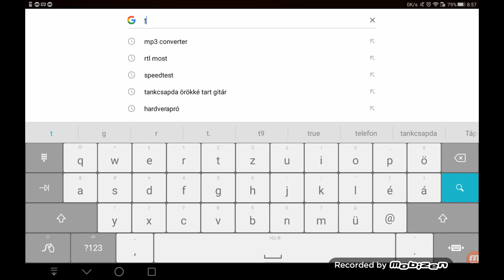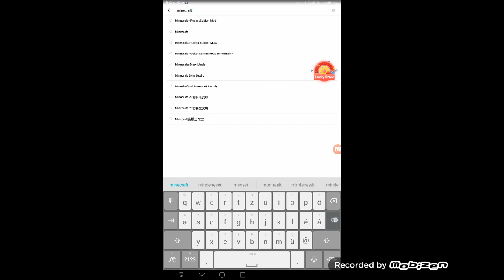Minecraft Telefonra !!!INGYEN!!!